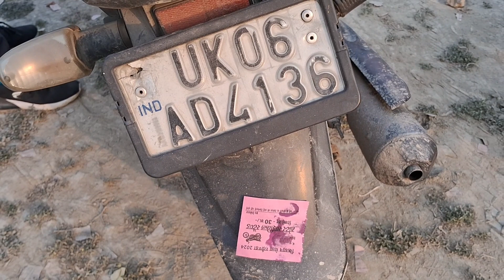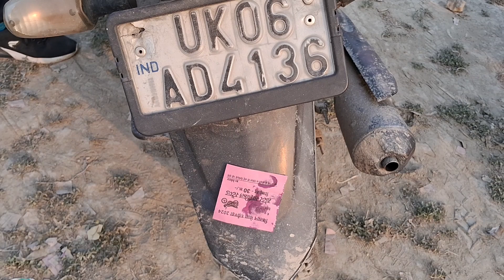आखिर त्योहार छोड़कर हम कहाँ जा रहे हैं!! और क्यों??